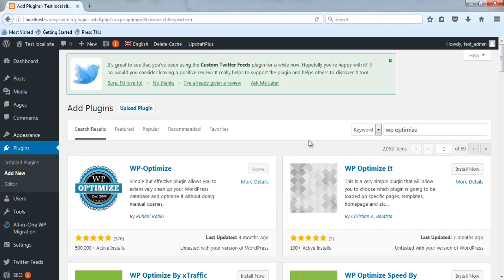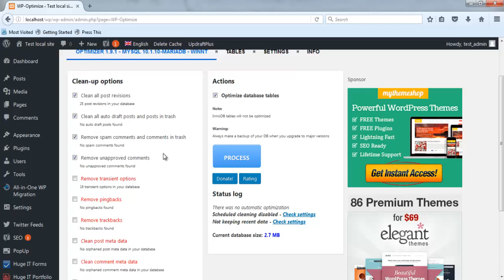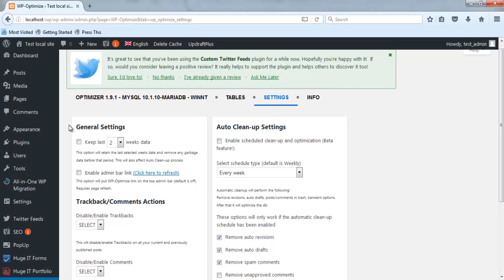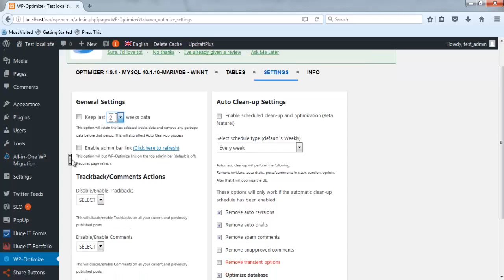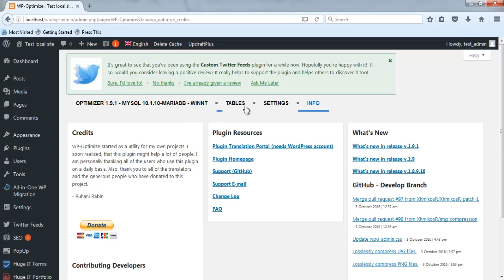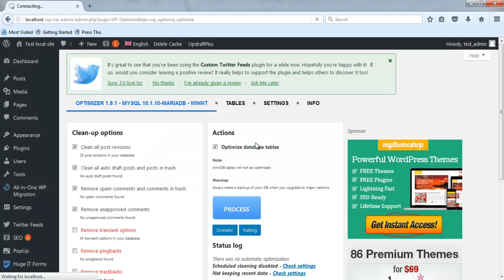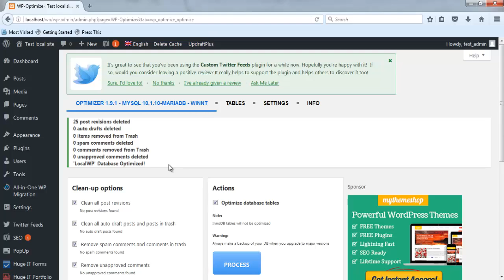Урок 37: Оптимизация на базата данни на WordPress с WP-Optimize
Научете как да почистите вашата WordPress база данни от излишно съдържание и така да я оптимизирате с цел постигане на по-голяма скорост на целия сайт. Това е важен фактор за On-Page SEO. Разширението WP-Optimize е идеалното средство за постигането на тази цел. Видео урок № 37 ще ви представи в детайли работата с него.